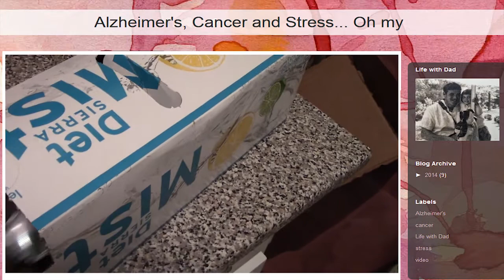Life with Dad - Ep 1 - Soda can & Kitchen Towel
This is episode 1 of "Life with Dad" a video documentary of the more comical things you find when living with an Alzheimer's patient.

These are real events filmed from my personal experiences living with my father who suffers from Alzheimer's. I used to post these things to Facebook and my cousins recommended making videos.

Alzheimer's is a debilitating disease that affects not only the person with it but all who love them. The moments in these videos could be considered very sad. They are, but they can also be looked at as amusing, sometimes downright funny. You need a sense of humor to get through life, even more so with Alzheimer's. My blog is where I write the tough stuff.